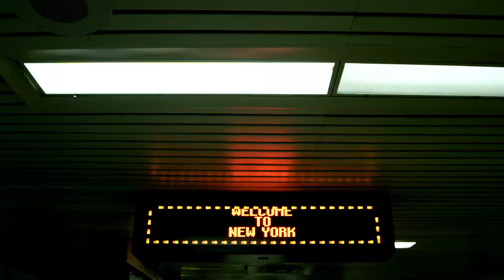Reggie Grey - AFTER EFFECTS